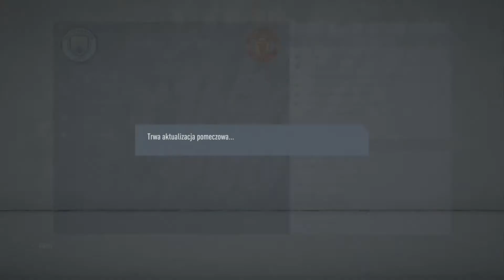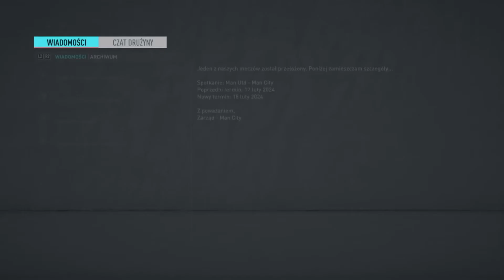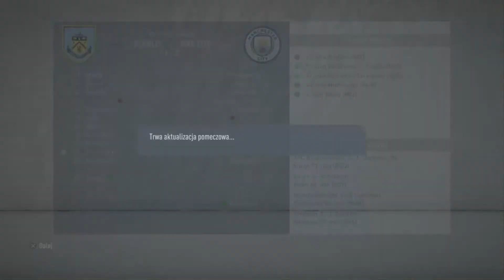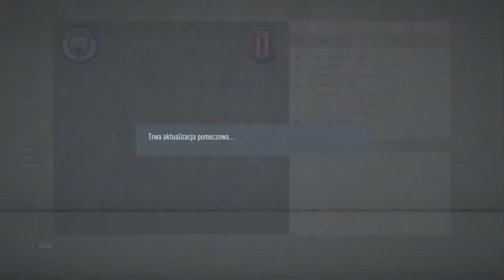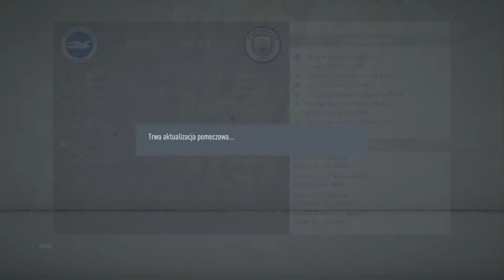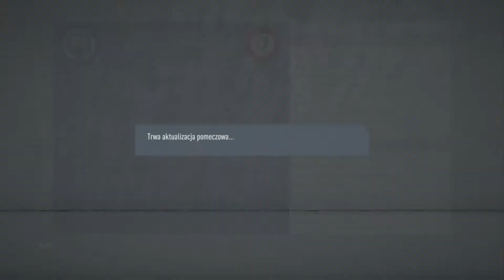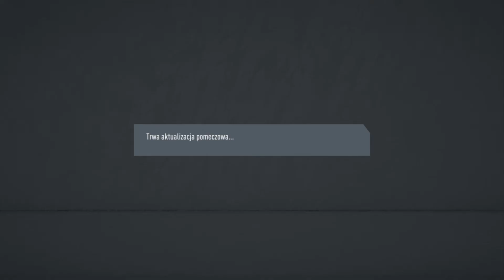⚽️ ZDEGRADOWANY MANCHESTER CITY #28 | FIFA 20 KARIERA ⚽️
Siema! Ja jestem Birut, a to odcinek na moim pobocznym kanale!😄

Zdecydowałem się zacząć serię, w której zdegradowałem Manchester City do EFL League Two, ponieważ przekroczyli oni finansowe fair play. Szejk odszedł z klubu, zostało paru zawodników, a klubowe legendy powróciły do Manchesteru! Co z tego wyniknie? Zobaczcie sami!🤩

Mój główny kanał: YouTube.com/c/birut